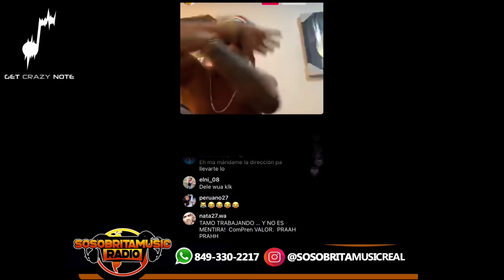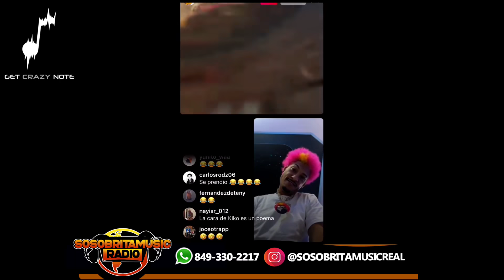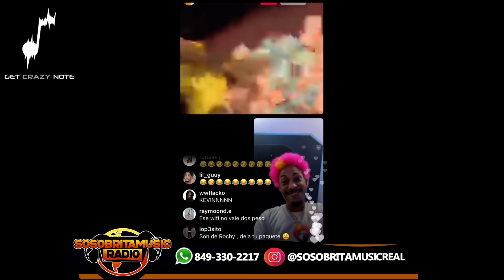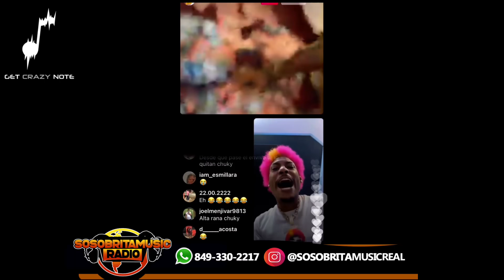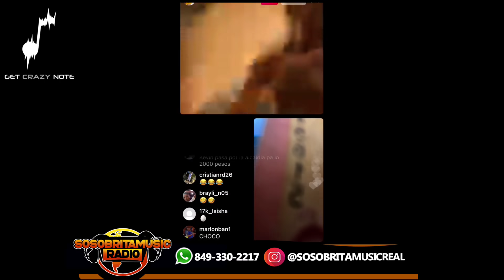ROCHY RD y CHUKY DE LEWA VS KIKO EL CRAZY Y CEKY VICINY * PELEAN CARA A CARA LIVE COMPLETO *